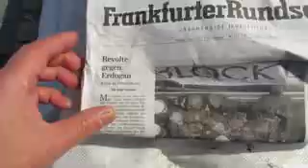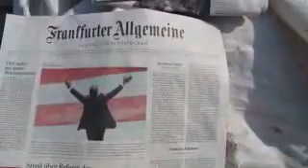TÜRKISCHER HERBST ist kein ARABISCHER FRÜHLING in Lichtgeschwindigkeit 3345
TÜRKISCHER HERBST ist kein ARABISCHER FRÜHLING in Lichtgeschwindigkeit, 3345 Montag, 3. Juni 2013 Einzelheiten zur Lage - live und ungeschnitten -- vom überfluteten Rheinufer aus Köln am Rhein
Thema: Die türkiche AKP von Erdogan hat sich in ihrer islamischen Orthodoxie gegenüber den säkularen moderneren Türken verschätzt. Jetzt liegt Ärger in der Luft.
Echtzeitnachrichten im Fernsehen, in den Internet-Portalen und im Radio.
Frankfurter Rundschau titelt Montag, 3. Juni 2013, von Holger Schmale: "Revolte gegen Erdogan. Kritik an Polizeieinsatz..."
Frankfurter Rundschau titelt Montag, 3. Juni 2013: "Protest gestoppt. 10 000 Kapitalismus-Kritiker demonstrieren in Frankfurt. Die Polizei hält den Zug auf und kesselt 1000 Teilnehmer fast zehn Stunden lang ein ..."
Frankfurter Rundschau titelt Montag, 3. Juni 2013: "WIKILEAKS Prozess gegen Bradley Manning beginnt..."
Frankfurter Allgemeine Zeitung titelt Montag, 3. Juni 2013: "Streit über Reform des Transplantationswesens. Patientenschützer: Intransparent und willkürlich / Ärztepräsident: Kontrollen reichen aus..."
Frankfurter Allgemeine Zeitung titelt Montag, 3. Juni 2013, Kommentar von Michael Martens:" Der Ruf der Türkei..."
Frankfurter Allgemeine Zeitung titelt Montag, 3. Juni 2013Hunderte Verletzte bei Protesten in der Türkei. Demonstrationen gegen Bauvorhaben in Istanbul / Erdogan gesteht Fehler der Polizei ein"
Frankfurter Allgemeine Zeitung titelt Montag, 3. Juni 2013: "Katastrophenalarm in Sachsen und Bayern..."
Neue Zürcher Zeitung titelt Montag, 3. Juni 2013: "Asiatischer Balanceakt für die USA.  Strategische Rivalitäten dominieren die Singapurer Sicherheitskonferenz..."
Neue Zürcher Zeitung titelt Montag, 3. Juni 2013: "Russland heizt en Syrien-Krieg weiter an. Kampfflugzeuge für das Asad-Regime"